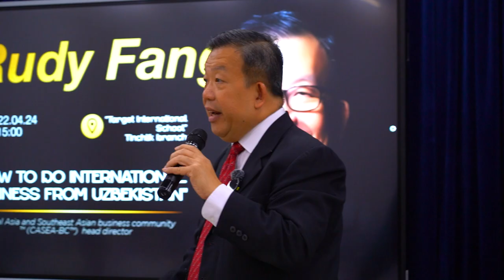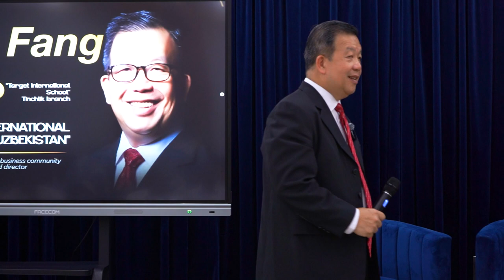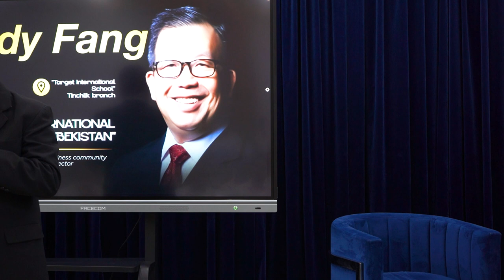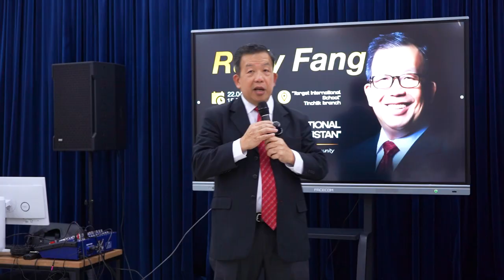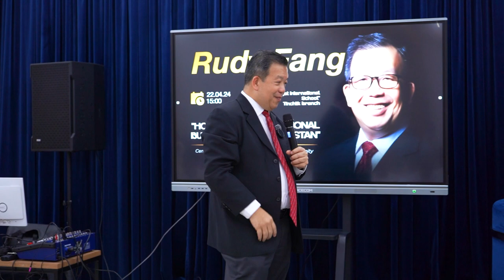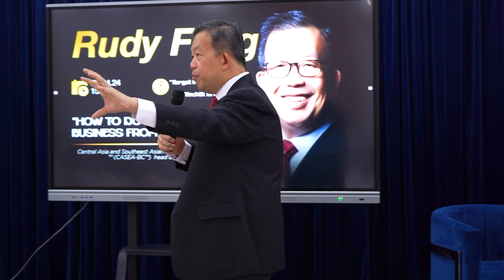O'zbekistonda turib Xalqaro biznes qilish sirlari | Xalqaro investor Rudy Fang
22-aprel sanasida Singapurlik Xalqaro investor, CASEA tashkiloti bosh direktori Rudy Fang janoblari o'z tashabbusi bilan maktabimizga tashrif buyurdilar.

Buning sababi, o'quvchilarimizni xalqaro miqyosda fikrlashi, yoshlikdan biznes qilayotgani va katta loyihalar amalga oshirayotganliklari bo'ldi

Target yirik biznesmenlarni, xalqaro g'oyalarni, o'zgacha fikrlovchi shijoatli  yosh avlodni birshtiruvchi maskan

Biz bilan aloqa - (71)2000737